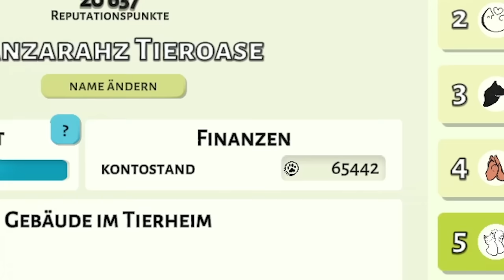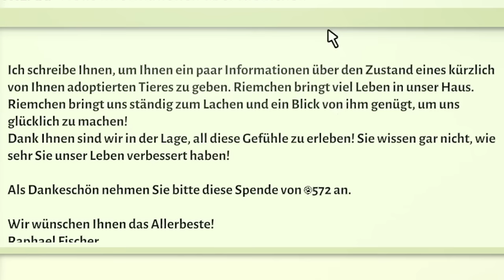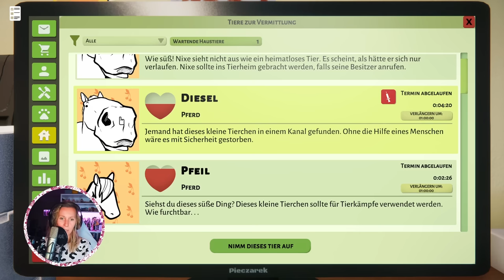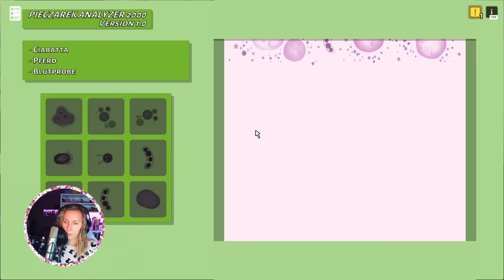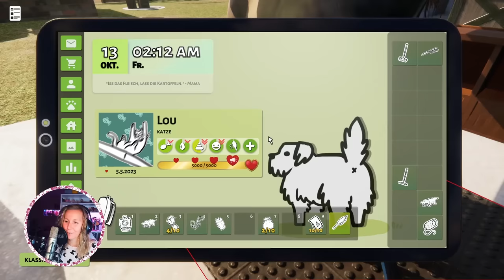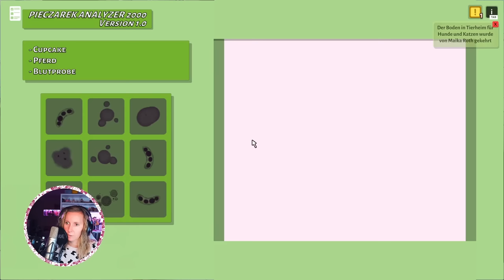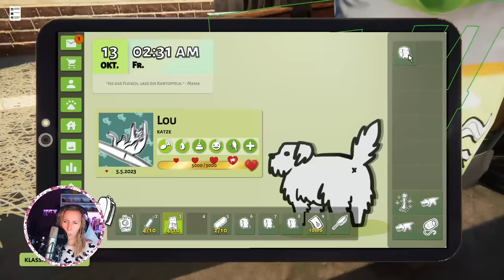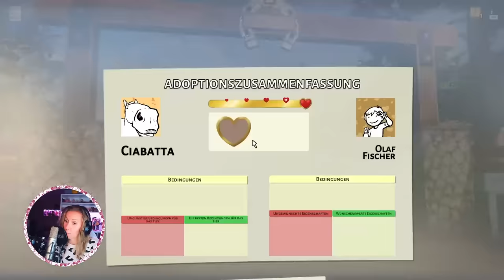Ein neuer STALL für die Pferde im Tierheim 🐎 Animal Shelter Simulator deutsch 🏠 Folge 24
Animal Shelter Simulator Let´s Play mit Zanzi 💕 Auweia, nun benötige ich sogar bei den Pferden auf dem Hof meines Tierheims eine Praxis...da brauch ich erstmal eine Weiterbildung, aaaah 🤠